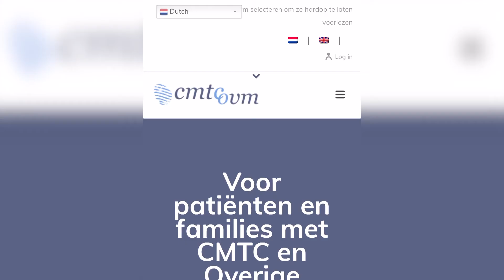CMTC OVM Video Niklas 2021 English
The story of Niklas from Austria.